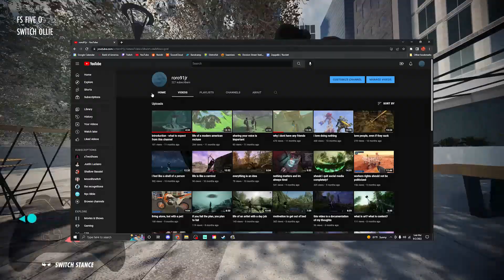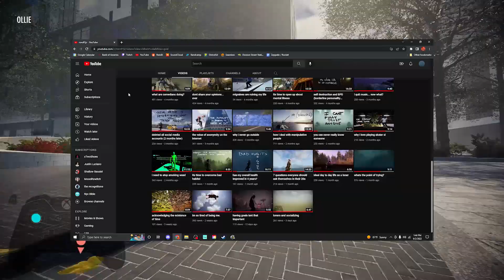a lot can happen in a year...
thank u everyone for stickin with me thru my first year on youtube.  this channel has been the greatest outlet in my life since i started it 52 weeks/videos ago, and im excited to continue building a community on the internet and initiating conversations.  new upload every sunday!